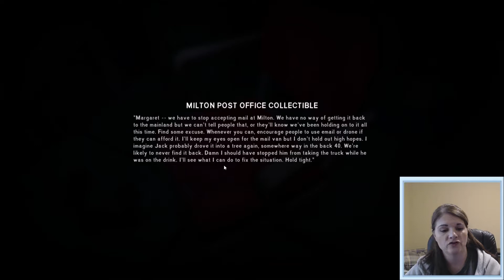The Long Dark: Wintermute//Episode 4: The Old Lady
The Long Dark is an exploration-survival experience that challenges solo players to think for themselves as they explore an expansive frozen wilderness in the aftermath of a geomagnetic disaster. There are no zombies -- only you, the cold, and all the threats Mother Nature can muster.

This is the episodic portion of The Long Dark. This is the fourth episode in this series.

TITLE: Drive
ARTIST: NICOLAI HEIDLAS